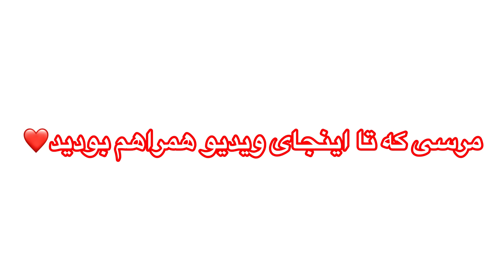وقتی از پنجره میندازیش بیرون و از در میاد تو 😁💥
پشت صحنه جذاب گمشو بیرون بابا 😂 پارمیس شریفی و امیر سلیمانی
یعنی ما سر یه ویدیو انقدر تا به حال نخندیده بودیم 😍
دوستای قشنگم روی لینک زیر بزنید تا همیشه در کنارم باشید 😍

💕parmis💕